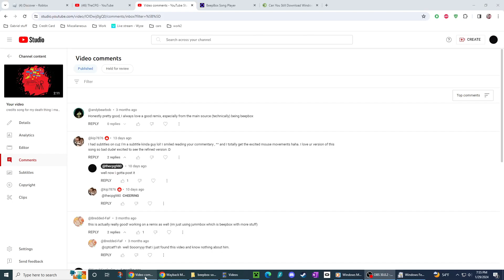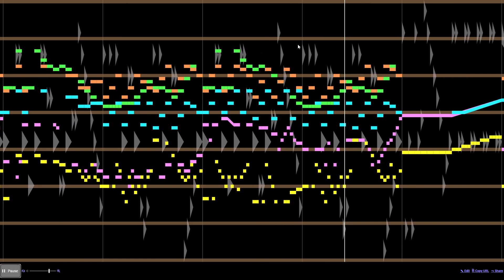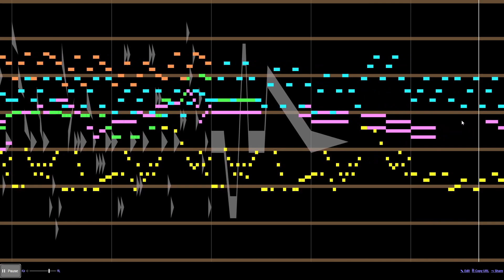CSFMD crushed, again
This is specifically for kip, since they're the one who asked for the refined version.

Anyways, credits song for my death is still a part of the IN MY HEAD album, which belongs to @vivivivivi. Go check the original first if you Somehow Ended Up Here First.

ok now get out